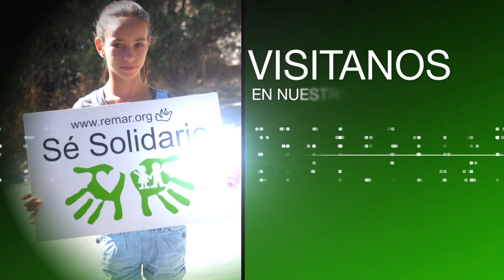Remar ONG Portugal Ángeles de la noche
Los voluntarios de la ONG REMAR en la ciudad de Oporto, trabajan como “Ángeles de la Noche” para llevar apoyo a los más necesitados en las noches frías de invierno, llevándoles sopa caliente y ropa de abrigo a tantas personas que viven en las calles por diversos motivos, pero que necesitan de una ayuda inminente en esta época del año a causa de las bajas temperaturas.